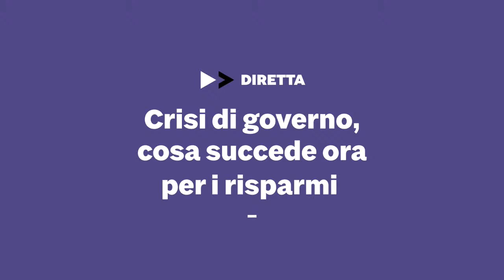Crisi di governo, cosa succede ora per i risparmi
Sono molte le incognite per la politica italiana dopo le dimissioni di Mario Draghi dopo il voto che ha sancito la fine della maggioranza di governo. Dai poteri ridotti per un governo operativo solo per il disbrigo degli affari correnti, agli impegni internazionali sul Pnrr alle elezioni alla legge di bilancio, con un'agenda molto fitta, i fattori che gettano un'ombra sul futuro sono numerosi. Le conseguenze di questo clima di incertezza si sono fatte sentire subito sui mercati, con un calo di Borsa oggi in apertura e un'impennata dello spread, proprio nel giorno in cui la Banca Centrale Europea è chiamata ad alzare i tassi di interesse in misura rilevante per contrastare l'inflazione. Quali scelte sono le più opportune per proteggere i risparmi? E cosa fare degli investimenti già realizzati? Ne parliamo nel videoforum condotto da Marco lo Conte insieme agli ospiti: Carlo Benetti di Gam, Massimiliano Maxia di Allianz e Vito Lops del Sole 24 Ore.